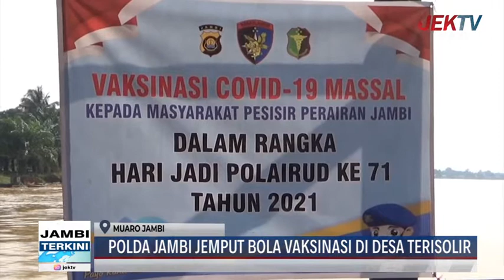POLDA JAMBI JEMPUT BOLA VAKSINASI DI DESA TERISOLIR